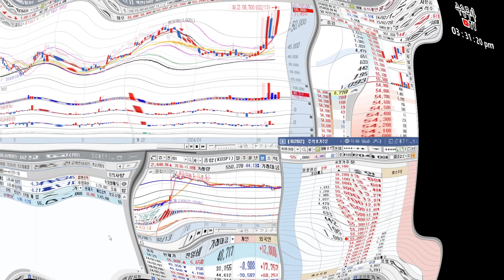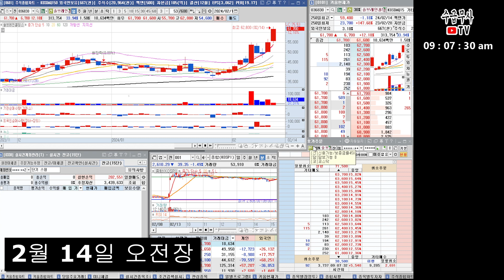주식단타 종가베팅 실시간 매매실황 | 주식강의 (feat. 솔브레인홀딩스)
데이트레이딩 2월 13일 종가매수 / 2월 14일 시초가 분할매도한 장중 실시간 매매영상 입니다.
보다 자세한 종가베팅 강의는 멤버쉽 영상에서 보실 수 있습니다.

** 월 4990원 멤버쉽에 가입하시면 지난 실시간 라이브 영상시청 및 소통방에 입장할 수 있습니다 :)

주식 주식투자 주가분석 주식시황 주식분석 종목분석 경제이슈 주식초보 주식강의 주식교육 주식차트 주식단타 매매기법 증권 암호화폐 비트코인 코인선물 선물거래 트레이딩 수급무사 수급매매

* 본 채널은 여러분들의 주식/비트코인/해외선물 등의 올바른 투자 및 트레이딩 방법을 알려주는 실제 전업투자자로서 함께하는 트레이더의 유튜버입니다. 유료 리딩 및 회원은 모집하지 않습니다!